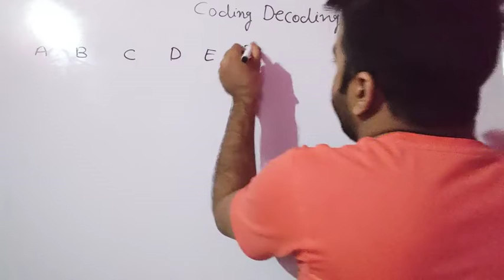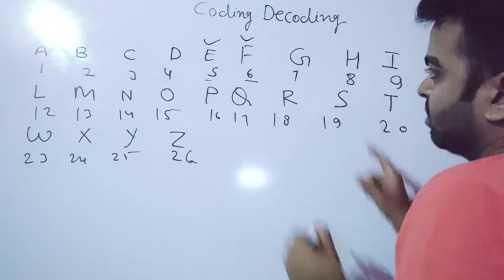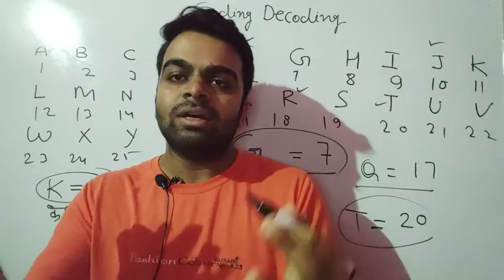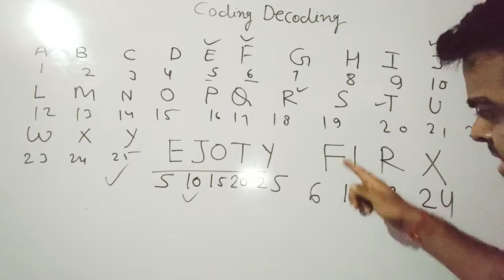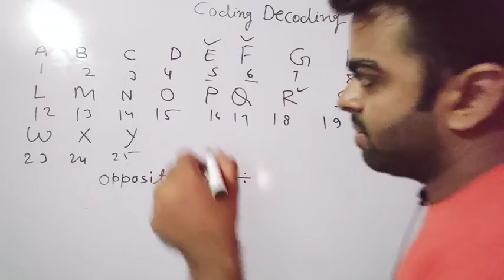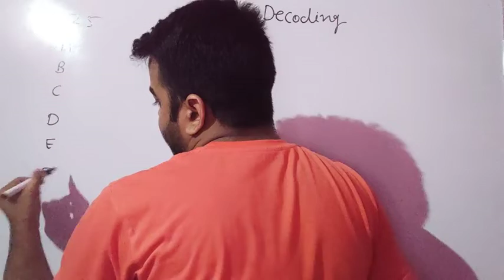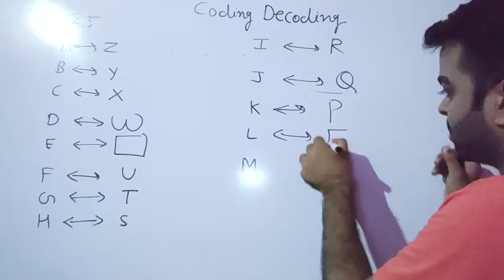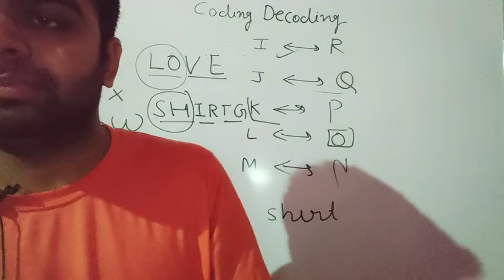Coding decoding Best Trick Lecture 1 basic introduction